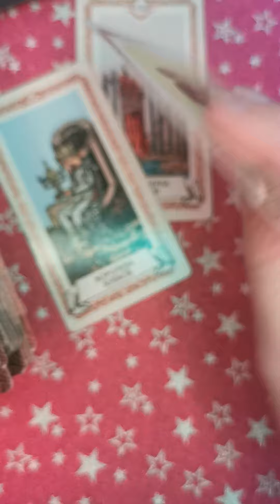💯SHOCKING CHANGES COMING SOON❗